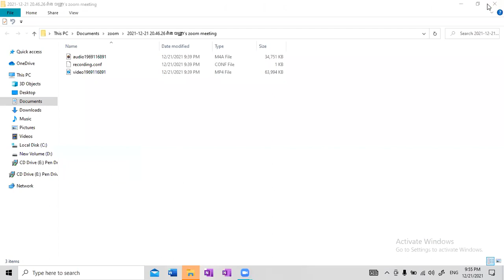ថ្នាក់ទី១២៖ជំពូក១ មេរៀនទី១ ចំនួនកុំផ្លិច១៥